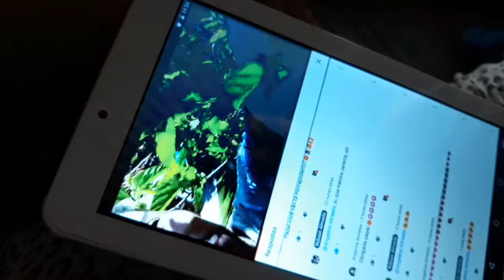Amoras 2 - A colheita familiar